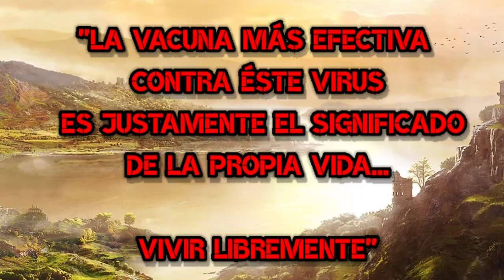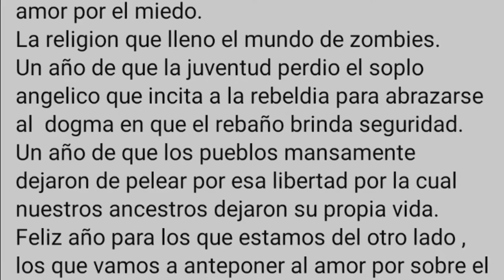Chau 2O2O, Fué Un Placer!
enlace al canal de Telegram:
"Cuánto Más Te Alejas De La Verdad, Más Odiarás A Quiénes La Prediquen"
George Orwell